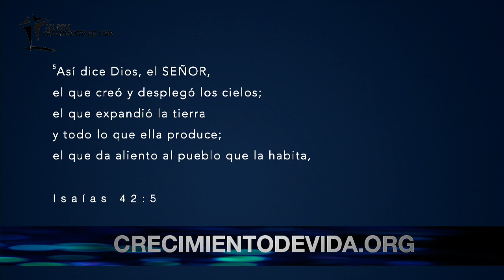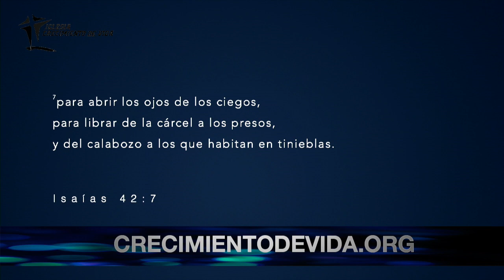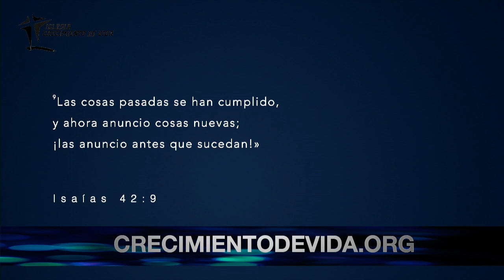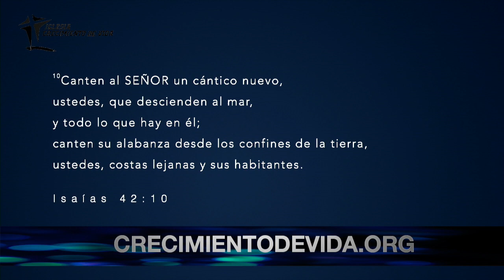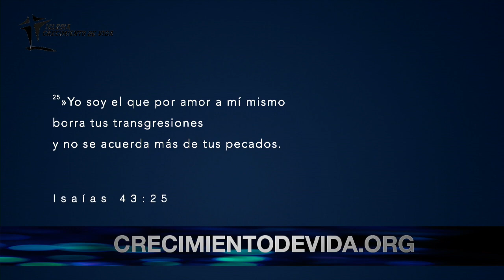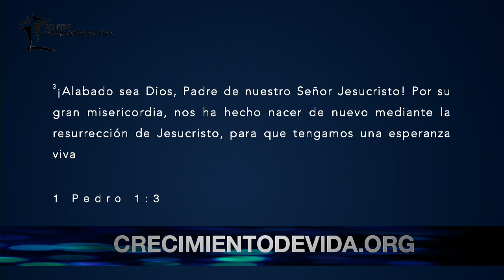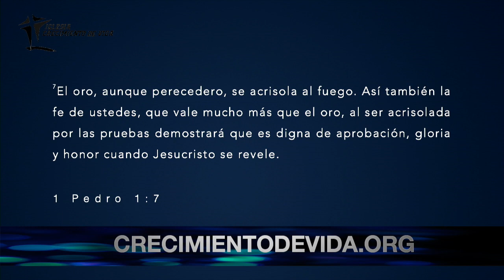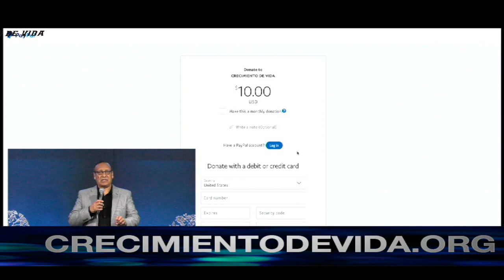Un Nuevo Comienzo